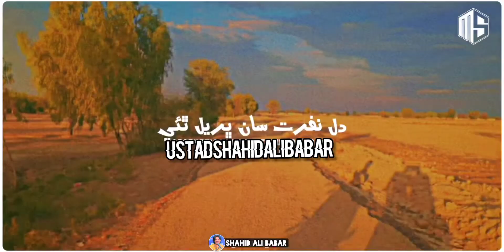singer Shahid Ali Babar new status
Ustad Shahid Ali Babar🥺
 سنگر شاھد علي ٻٻر  سنڌي سونگ 🥺🔥🔥